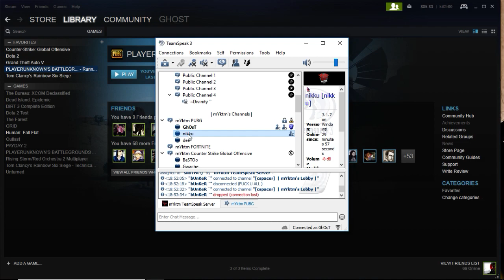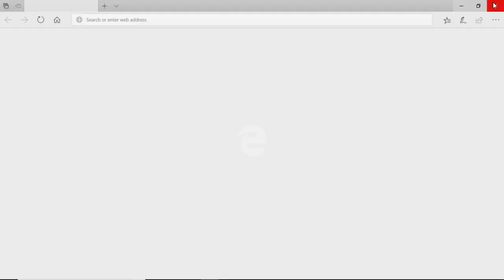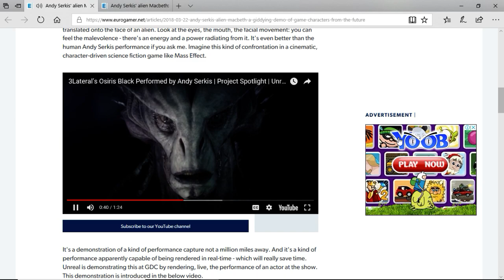PLAYERUNKNOWN'S BATTLEGROUNDS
GPU: GeForce GTX 1060 3GB
CPU: Intel(R) Core(TM) i5-7500 CPU @ 3.40GHz
Memory: 8 GB RAM (7.96 GB RAM usable)
Current resolution: 1360 x 768, 60Hz
Operating system: Microsoft Windows 10 Pro